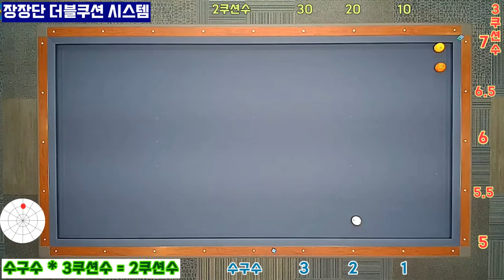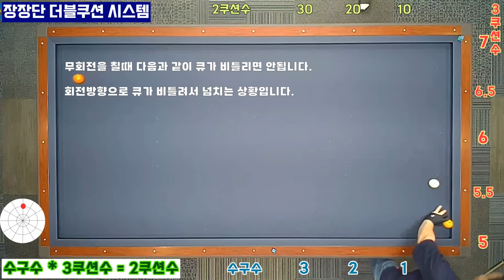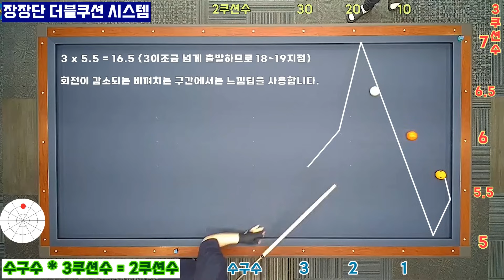[정당법#88] 초간단 장장단 더블쿠션 시스템! 숫자 3개만 외우세요...^^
장장단 무회전 더블쿠션 시스템 라인입니다. 가장 간단한 시스템으로 외우기도 쉽고 오래 써먹으실 수 있습니다. 꼭 연습하세요..^^